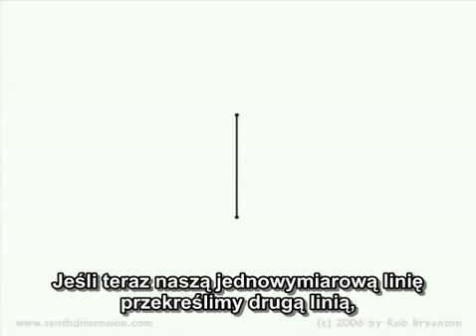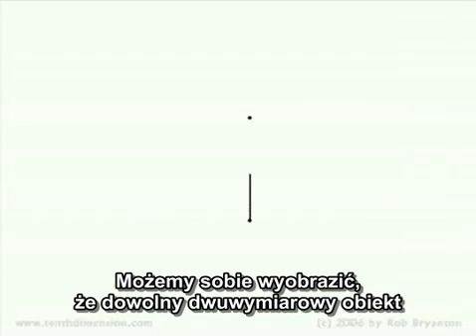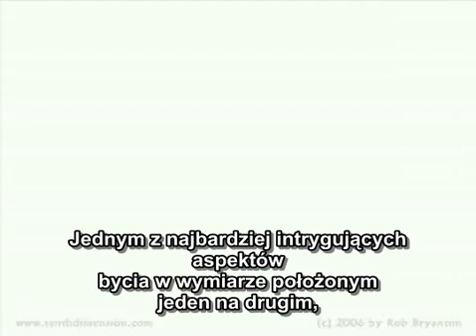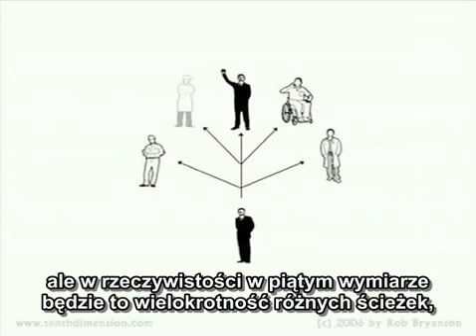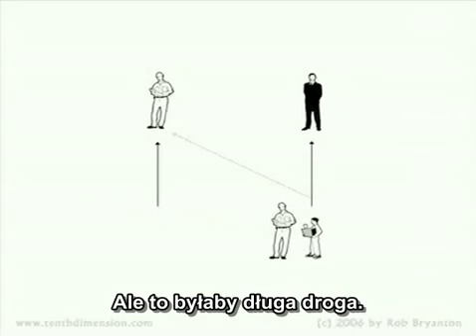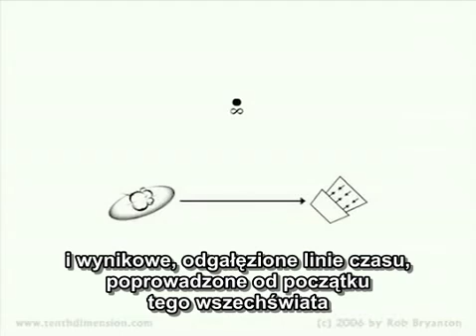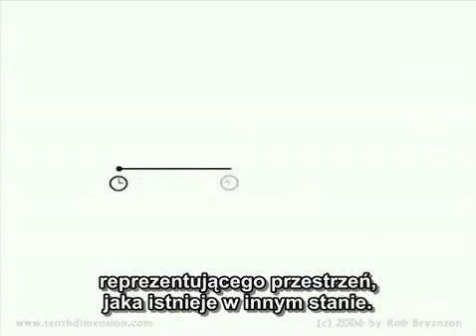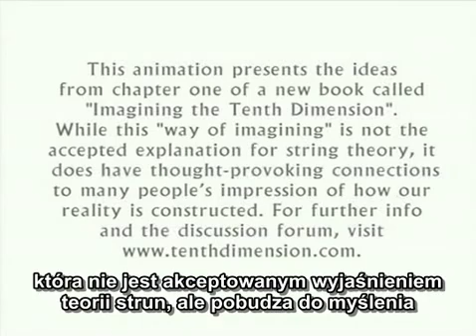Wyobrażenie 10 wymiarów - Imagine 10 dimensions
Nowa wersja filmu Roba Bryantona z poprawioną synchronizacją napisów i kilkoma korektami MyslZaSiebie. Zapraszam do obeejrzeia i dyskusji. :)